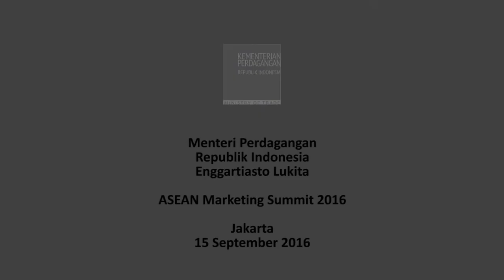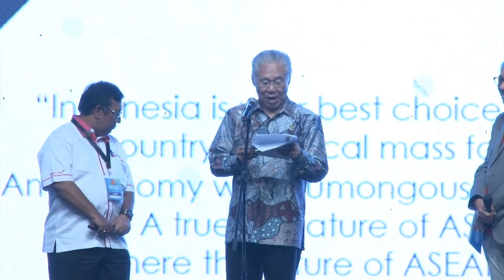Menteri Perdagangan dalam Acara The 2nd ASEAN Marketing Summit 2016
Menteri Perdagangan Enggartiasto Lukita menjadi keynote speaker dalam acara The 2nd ASEAN Marketing Summit 2016, di Ballroom Kota Kasablanka Jakarta, Kamis (15/9).